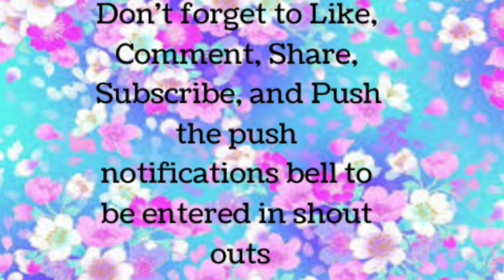Brill's ASMR Slime Edition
Hey lovely people. Brill enoyed her last ASMR so she did another one. Make sure to tell us what you thought down below. She hope you guys enjoy the video as much as she did. Until next time see you guys later. Smooches